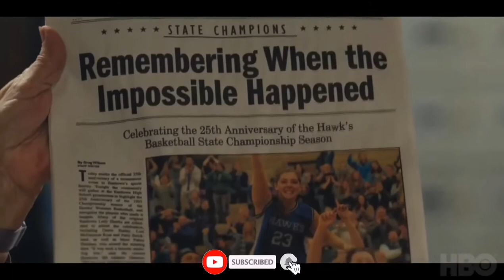Mare of Easttown : Official Trailer (2021), New Movie, HD-Official Channel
Mare of Easttown

Mare of Easttown is an American crime drama miniseries created by Brad Ingelsby that premiered on HBO on April 18, 2021.[1] It stars Kate Winslet as a detective investigating a murder in a small town near Philadelphia. The ensemble cast includes Jean Smart, Guy Pearce, Julianne Nicholson, Angourie Rice, David Denman, Evan Peters and John Douglas Thompson. All seven episodes were directed by Craig Zobel.

HD-Official Channel

MareofEasttown(2021)
HD-OfficialChannel